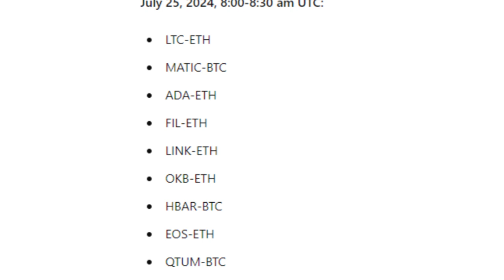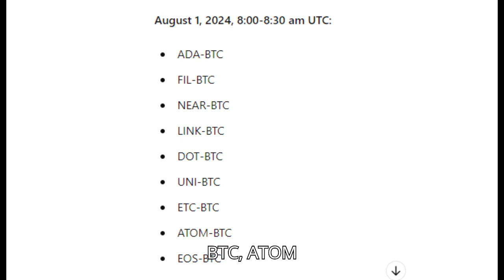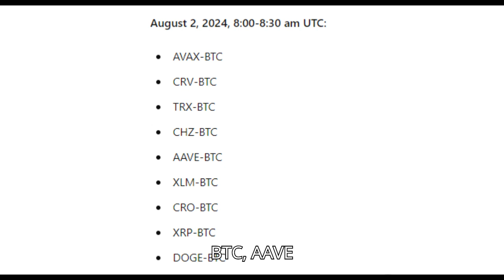OKX Announces Delisting of Several Spot Trading Pairs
OKX has announced the delisting of several spot trading pairs to maintain a robust trading environment. The delisting process, based on user feedback and the OKX Token Delisting/Hiding Guideline, will occur in stages on July 25, July 26, August 1, and August 2, 2024. Affected trading pairs include LTC-ETH, MATIC-BTC, ADA-ETH, and more. Users are advised to cancel related orders before the delisting times. OKX will continue monitoring trading pairs and adjust listings as necessary. For more details, visit the OKX Support Center.